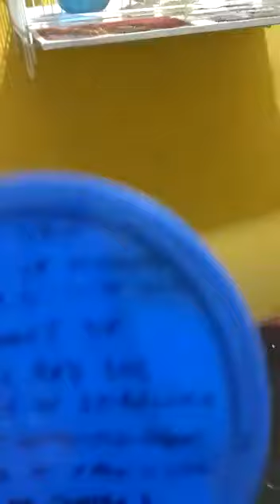Manejos do nosso amigo Leandro Araujo, parceiro do grupo Canaril do Alemão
Este é um vídeo do nosso parceiro Leandro Araújo, participante do do grupo Canaril do Alemão.
Mostrando o manejo dos seus canários belgas.
Peço à vcs que assistam este video até o final e deem seus likes.
Ele merece !
Deus abençoe todos vcs !